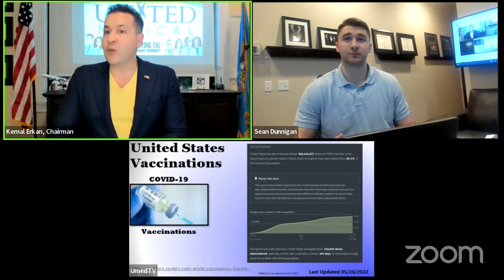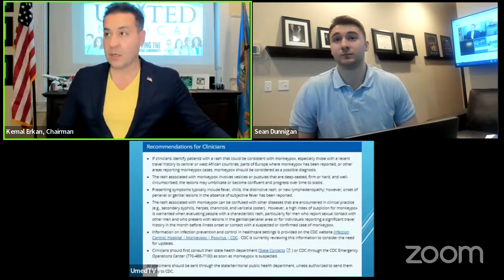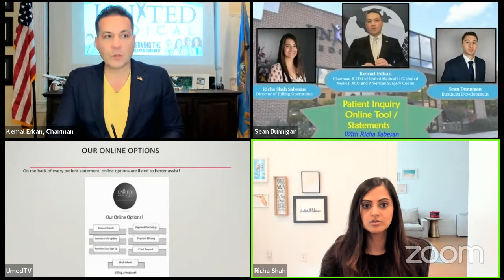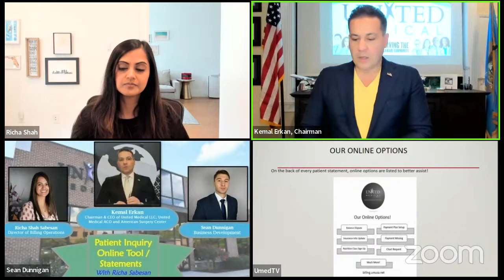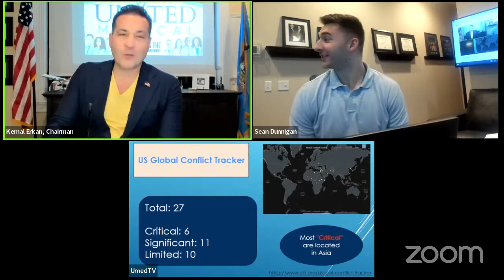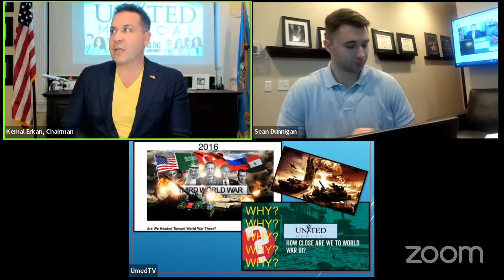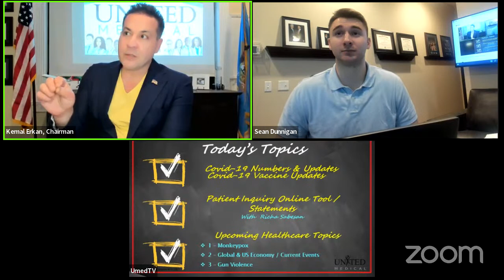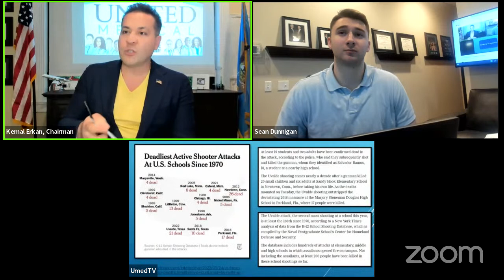Delaware Health & Community Updates by Kemal Erkan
Recent updates from the ACO, state of Delaware, and Covid-19 vaccine news.
1--HealthCare Topics
   -Neuralink
   -Covid19 Vaccine
   -America’s Vaccine Rollout
   -Pediatric and Covid-19
   -Delta Variant Facts
   -MSSP Benchmarking Challenges
   -Perception vs Perspective "Delaware Hospitals"
   -Hospital Monopoly in Healthcare
   -Private Practice Advocacy
   -Hospital interference in State Health Care Operations.
   -Healthcare Committees Appointments in Delaware
   -Disproportioned Representation of Private Medical Practices
2--Clinical-Chronic Care Management Primary Care Setting
   -Hypertension by Dr. Rhoneise Barnett-Smith
   -Chronic Kidney Failure by Jennifer Fiscella
   -Depression Management by Dr. Carlo Valencia
   -Urinary Incontinence in Older Adults by Dr. Maricar Belicena
3-RCM-Medical Billing, Coding & Collections
   -RCM and Client Satisfaction
   -RCM w Risk Management
   -RCM w Clinical Integration
   -Cerner SPM
Kemal Erkan is CEO and founder of United Medical, LLC.  Since 2000, Mr. Erkan has worked in healthcare management and is a strong proponent in the areas of:  Electronic Medical Record (EMR), Accountable Care Organization Management, Medical Practice Administration and Medical Billing.  Mr. Erkan holds a BS degree in Business Administration and Political Science from Ankara University in Turkey, and dual MBAs in Computer Information Systems (CIS) and Finance from Goldey-Beacom College in Delaware. He served on the Cerner™ Electronic Medical Record Advisory Board and the Cerner™ Practice Management Advisory Board.  In addition, as a previous adjunct professor at Goldey-Beacom College, Mr. Erkan was instrumental in the development and delivery of an undergraduate and graduate program with a concentration in Healthcare Management.